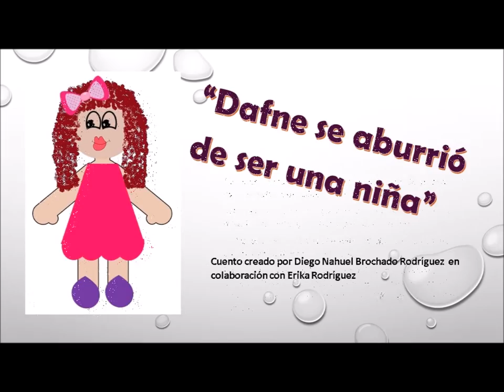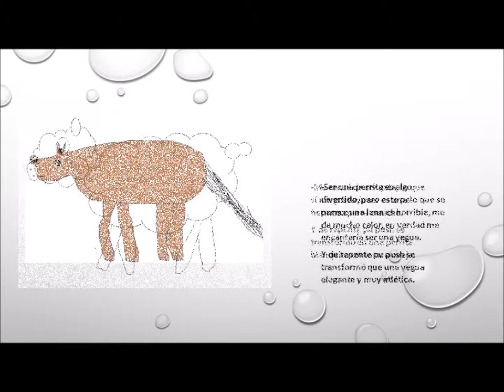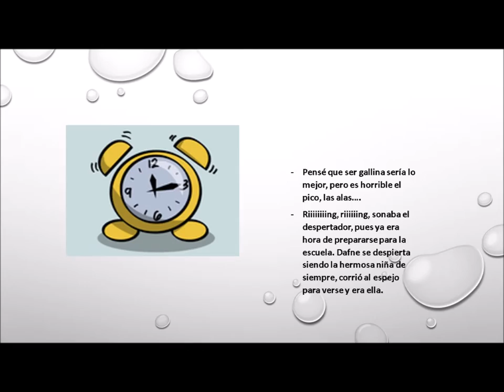Videocuento "Dafne no quiere ser una niña"